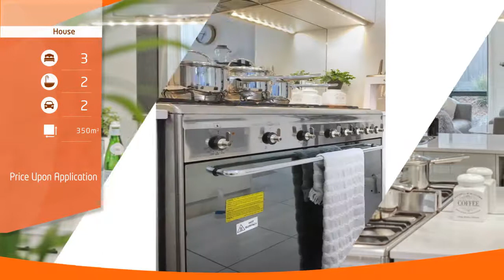39 Queen Circuit, Sunshine, VIC 3020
For Sale By Owner: This truly stunning light filled Freestanding home with its spacious interiors, high ceilings, no body corporate, single level, 13 metre frontage family residence delivers seamless luxury living, wrapped around a low maintenance private garden.